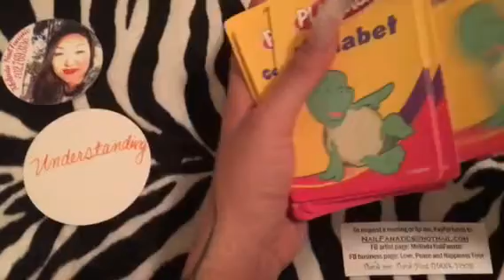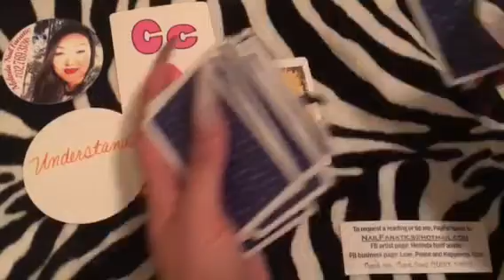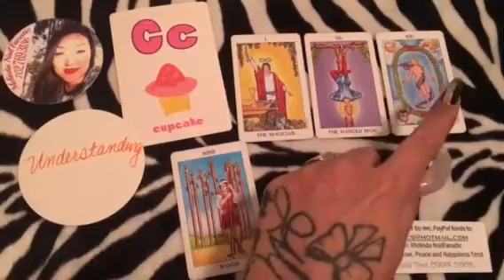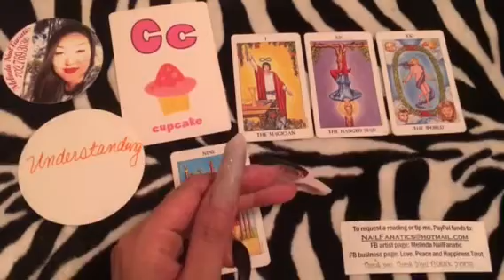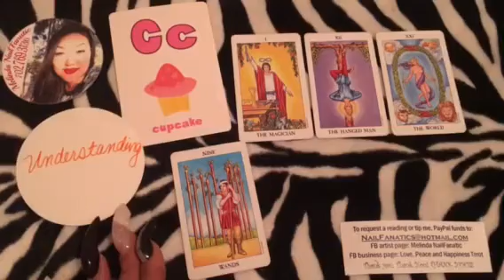03.14.17 DAILY TAROT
03.14.17 DAILY Love, Peace and Happiness General Tarot Reading by Melinda NailFanatic
Love it?
Periscope: @nailFADS
Love, Peace and Happiness Tarot